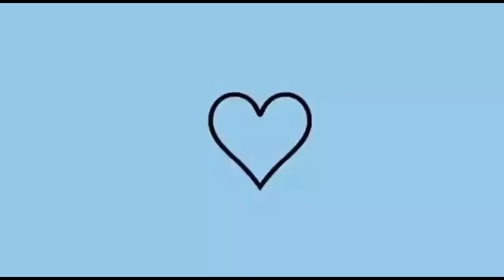Como a Sofia está?| Me separei?| Mostrei nossa Rotina por aqui| Enfrentando o Luto e a reabilitação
Nossa Ação

Primeiro Prêmio 1 mil reais